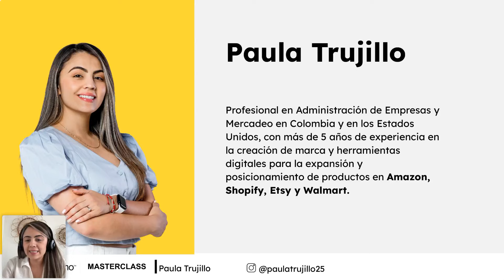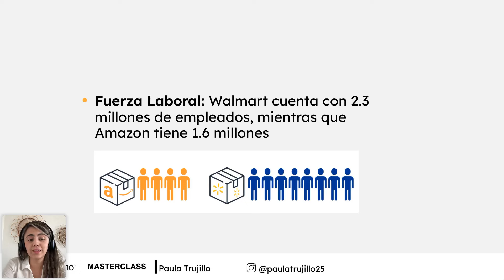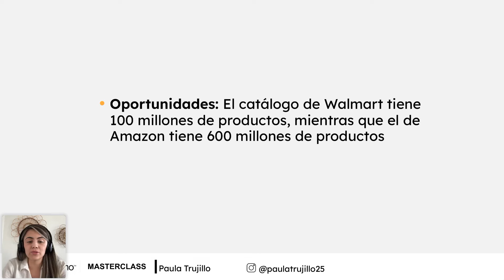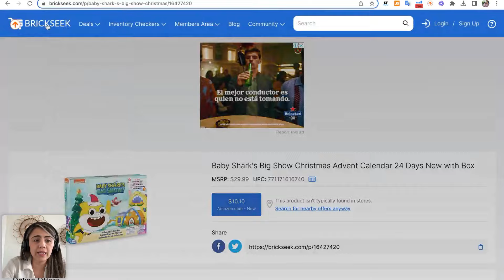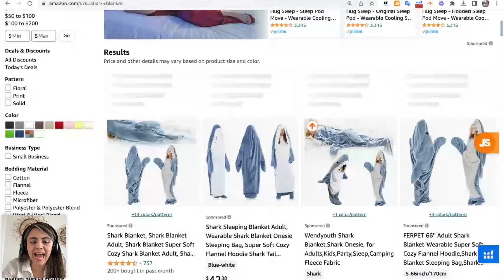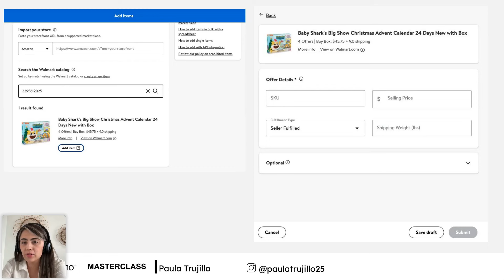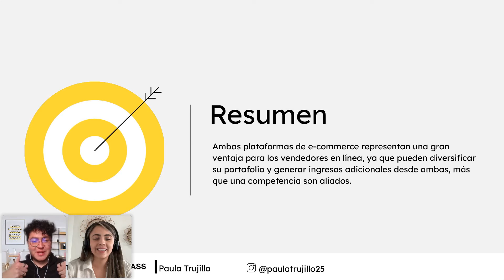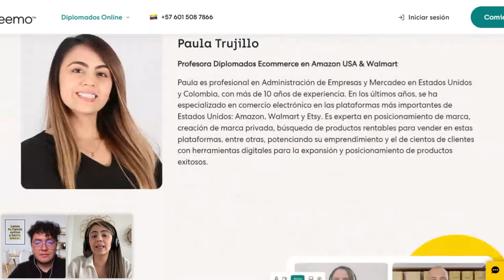¿Amazon, Walmart o ambos? Elige el mejor para tu ecommerce | MasterClass con Paula Trujillo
En esta MasterClass, vas a descubrir las estrategias de estos dos marketplaces que están redefiniendo el comercio electrónico global. 🌎

Junto a Paula Trujillo, profesional en Administración de Empresas y Mercadeo en Estados Unidos y Colombia, conocerás métricas clave, logística y oportunidades de crecimiento para cada plataforma. 💻